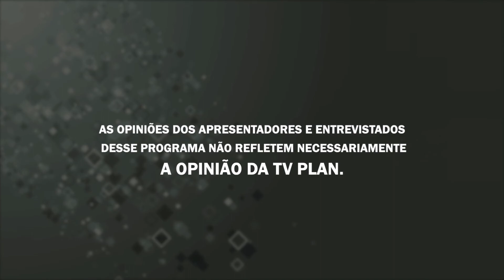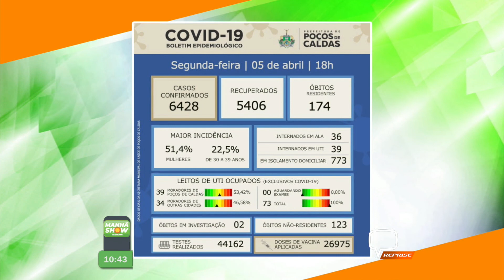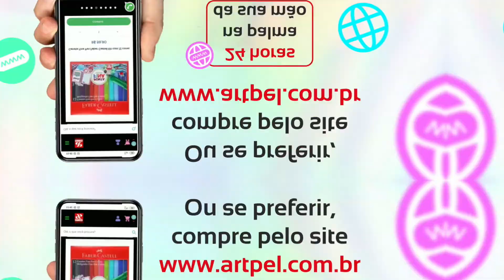MANHÃ SHOW 06/04/21